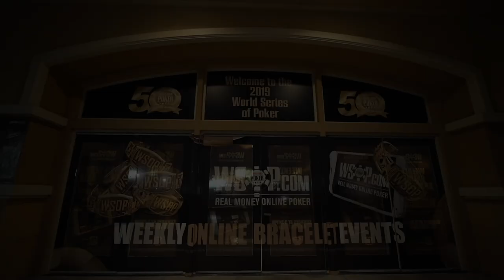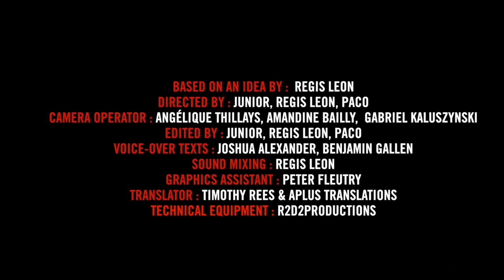Inside the Mind of a Pro: Davidi Kitai @ 2019 WSOP (2)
After a quiet start, Davidi Kitai is kicking up the gears in the $5,000 Short Handed event of the 2019 World Series of Poker.

Inside the Mind of a Pro puts you at the heart of the action during the most critical moments in the biggest live poker tournaments on the planet. Exciting and insightful, this innovative show gives you an exclusive, first-hand real-time account of exactly what goes through the mind of a top poker pro when millions of dollars are at stake. In order to kick off this brand new season, shot exclusively at the World Series of Poker in Las Vegas, we are following the King of Belgium himself, Davidi Kitai, who is fighting for a 4th World Champion bracelet in one of his favorite tournaments of the year: the $5,000 Short-Handed event.